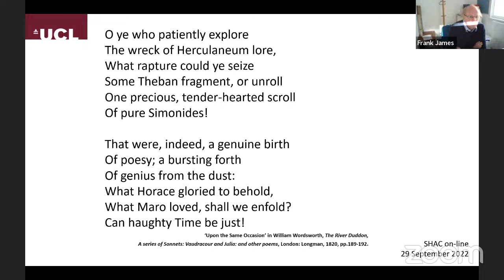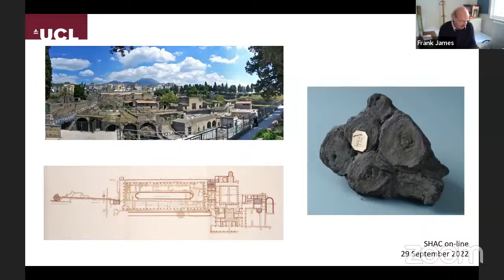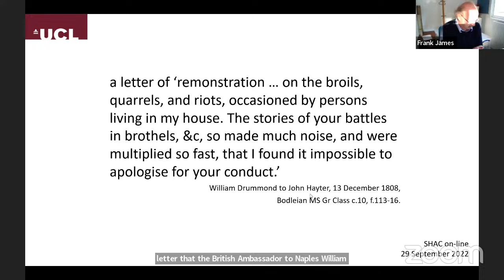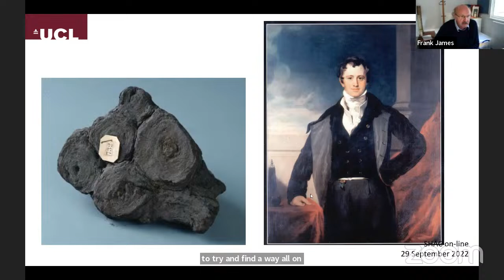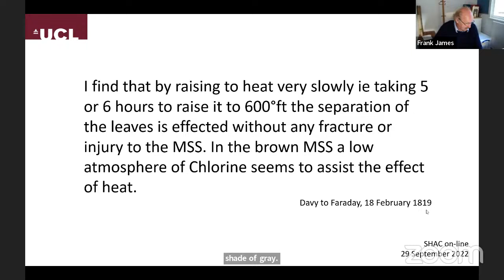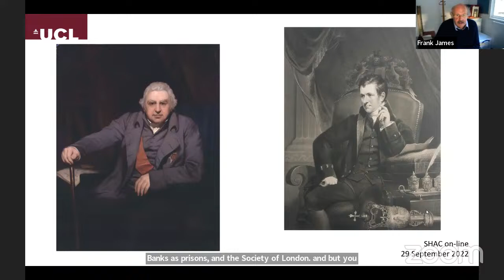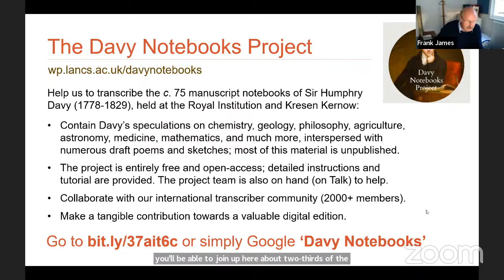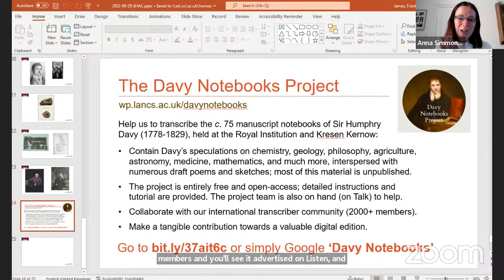Trying to Return Europe to the Ancien Régime: Humphry Davy in Naples - Frank James (UCL)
Following the destruction of Herculaneum in 79CE after the eruption of Vesuvius, the library, now known as the Villa dei Papiri, remained untouched until the 1750s.Then around 2000 papyri, all in a very fragile state, were excavated. It was hoped that these rolls might contain many of the lost works of antiquity and much effort was put into unrolling them and transcribing the contents. Their fragility meant that work was painfully slow and from 1800 the Prince of Wales (later the Prince Regent and then George IV) began taking a strong personal interest in speeding up the process, boosted when the King of the Two Sicilies presented a few rolls to him in 1817. One of the members of the commission established with the task of unrolling, was the leading English chemist Humphry Davy. Davy, fresh from his success with the miners’ safety lamp, began to develop chemical methods of unrolling. His work met with sufficient success for the Prince Regent to personally command Davy to go to Naples to continue his work with the full support of the British state. In Italy Davy antagonised many of the savants in the Naples Archaeological Museum with his arrogance. Furthermore, once texts began to be transcribed, the thorny issue arose of who owned the intellectual property so produced. The most interesting feature to this whole story was the (unsuccessful) attempt, combining modern science and ancient literature, to restore something of the pre-1789 norms of courtly exchange between Hanoverian London and Bourbon Naples.